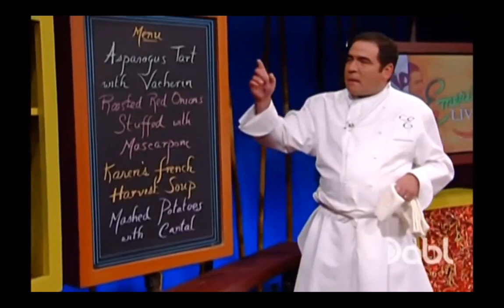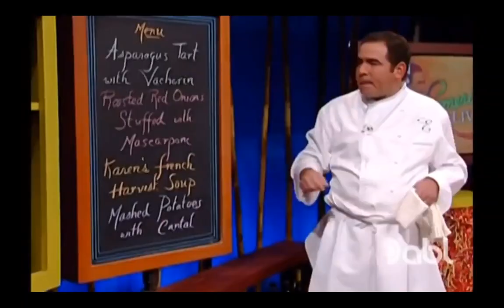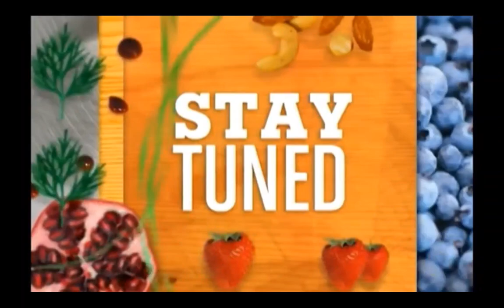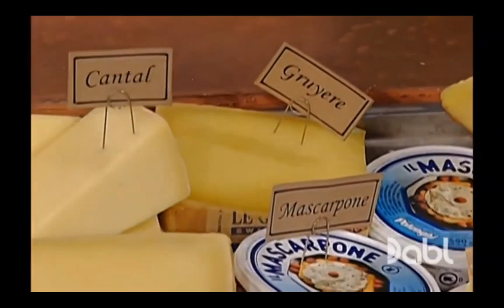Emeril Live - S8 E6 Ooey Gooey Cheese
Emeril Lagasse loves some ooey, gooey cheesy recipes, like Karen's French Harvest Soup, Mashed Potatoes with Cantal, Roasted Red Onions Stuffed with Mascarpone Mousse, and Asparagus Tart with Vacherin.